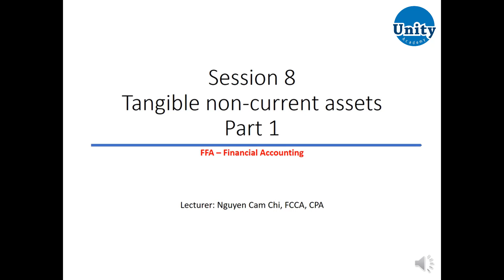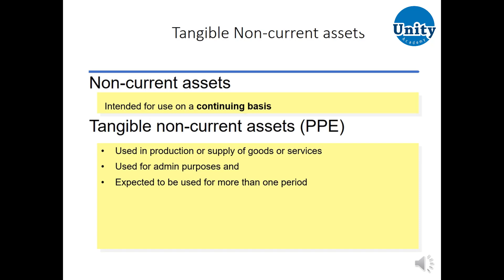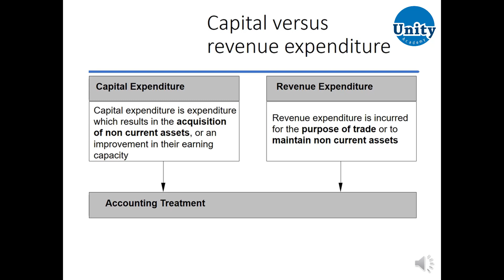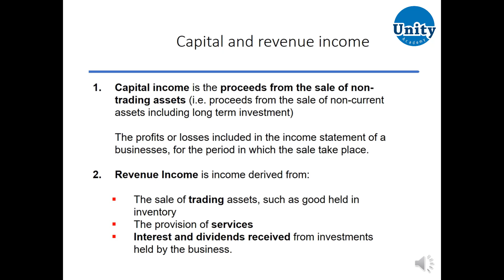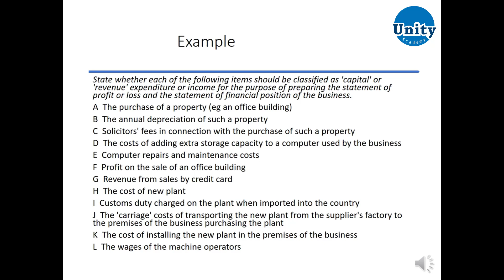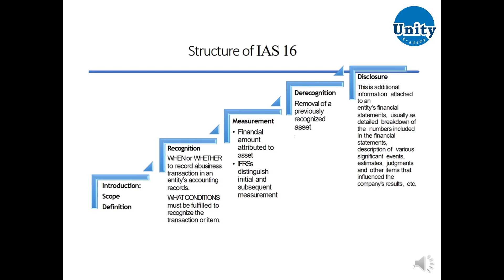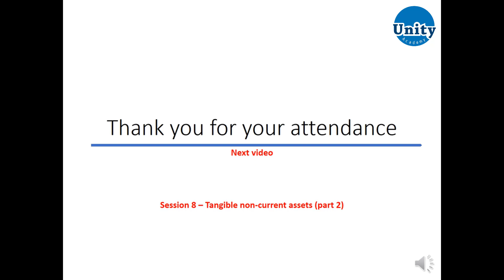8 Tangible NCA Part 1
Bài giảng miễn phí cho học viên ACCA Việt Nam